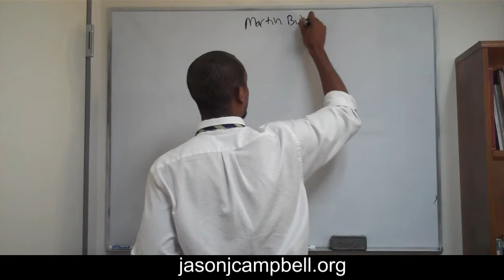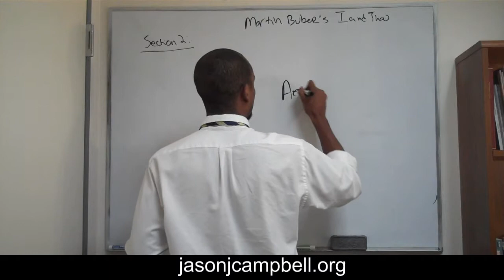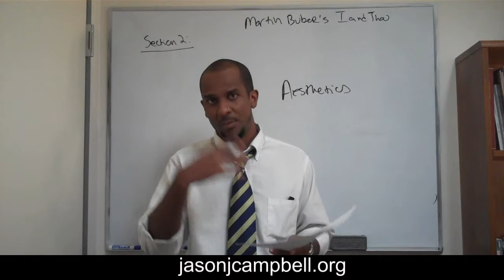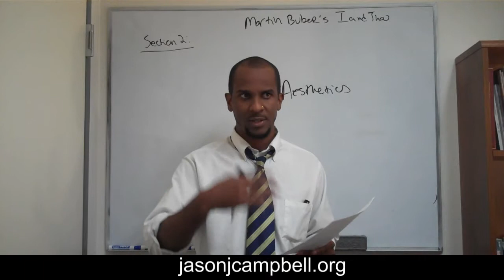7. Lecture Martin Buber I and Thou